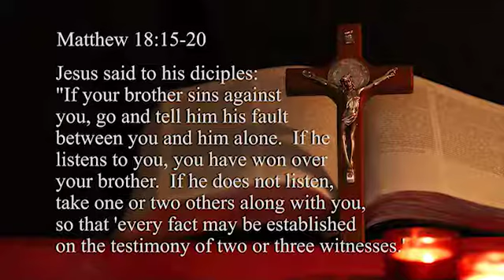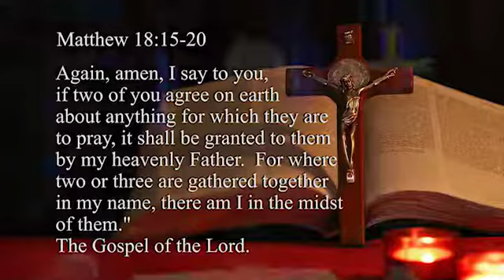1558: What A Feeling